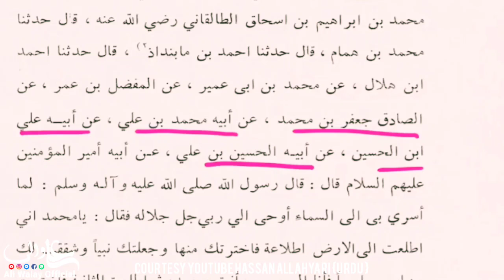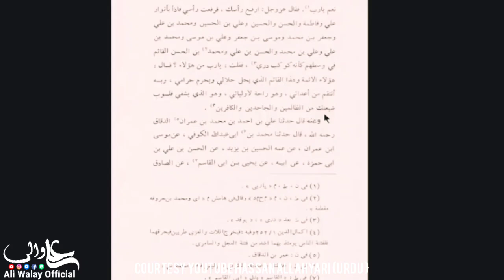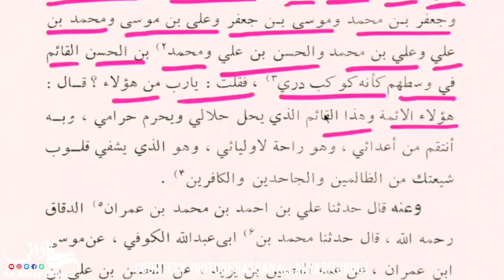Meraj ka Waqia 2024 | Hassan Allahyari | 27 Rajab | Maraj ki Raat 2024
Jab Raaool e Khuda Maraj pe gaye the To Allah ne Pyar Nabi ko 12 Imam dikjaye the

Or Apko Koch Bhi Sawal Karne Hai To Ye Allama Hasan Allahyari ki Operator ka Number hai Ap Unse Baat Kare ge